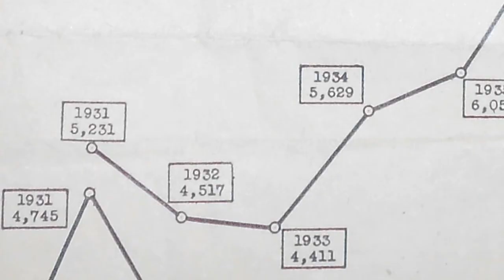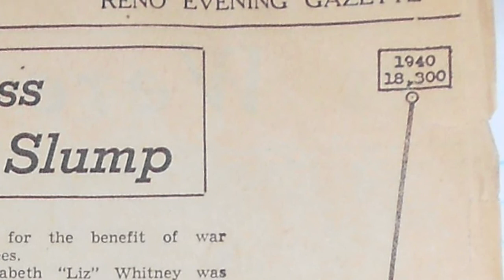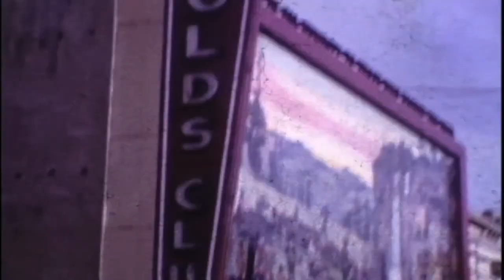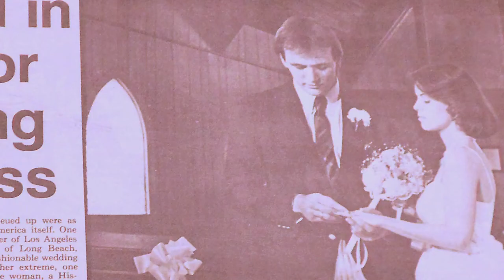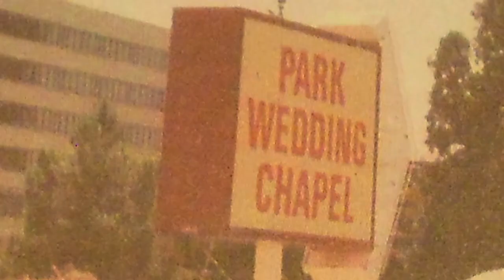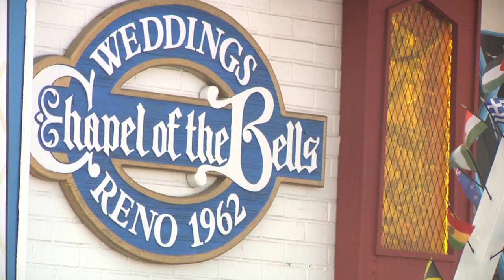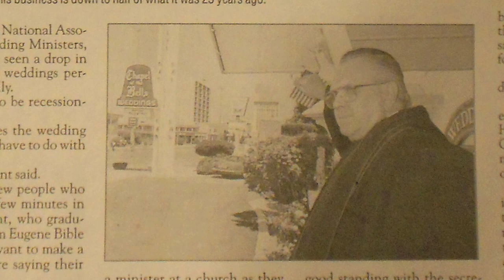Reno Wedding Chapels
A history of the wedding chapel industry in Reno, Nevada. This film was produced for the Online Nevada Encyclopedia, a division of Nevada Humanities. Also in association with Dr. Alicia Barber's Public History course at the University of Nevada, Reno. A look a the growth, decline, and continued struggles of Nevada's wedding chapel industry.